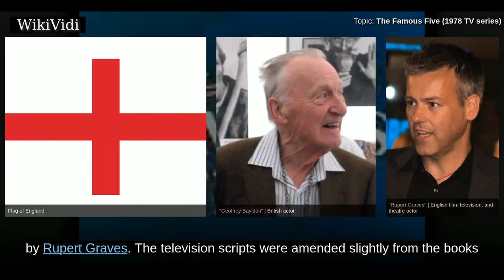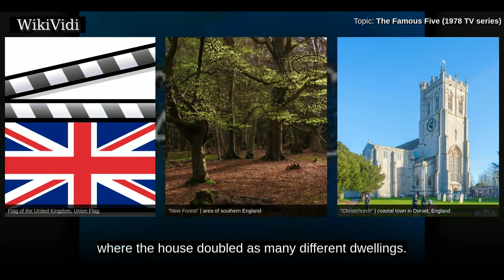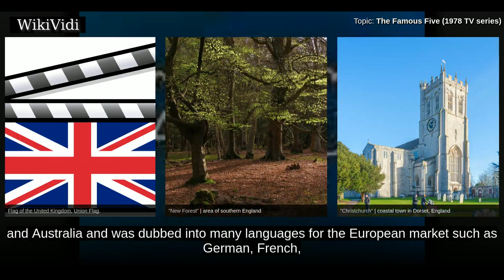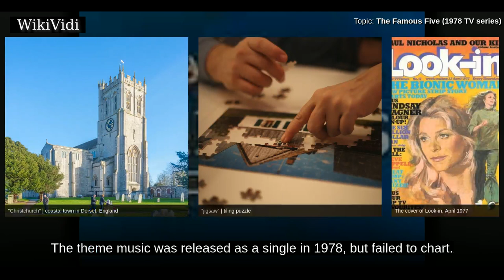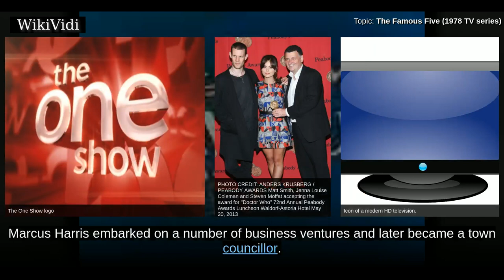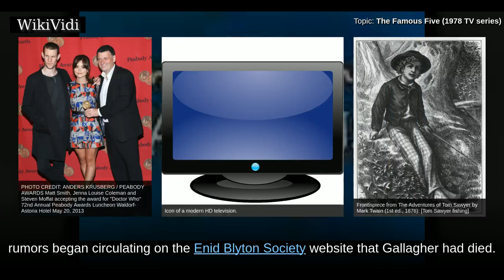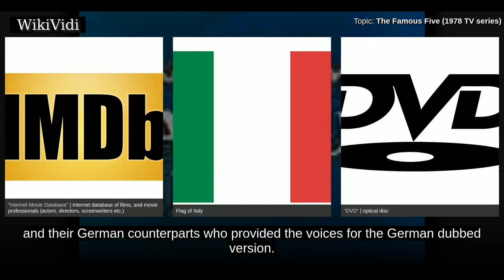THE FAMOUS FIVE (1978 TV series) - WikiVidi Documentary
The Famous Five is a British television series based on the children's books of the same name by Enid Blyton. It was broadcast on ITV over two series in 1978 and 1979. It was produced by Southern Television in 26 half-hour episodes.

Shortcuts to chapters:
00:00:32:  Production
00:02:51:  Broadcast

Copyright WikiVidi.